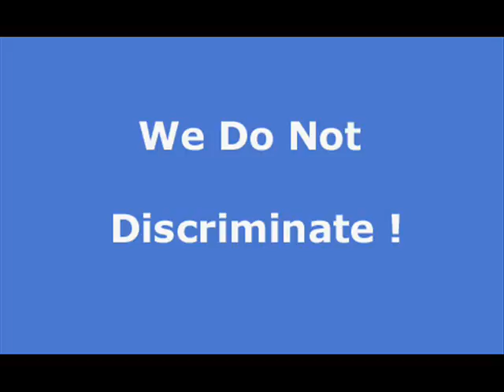June Lake Junction